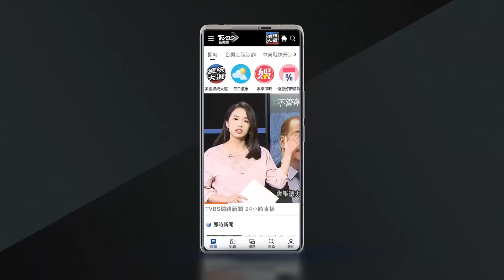不要再下雨! 玉里居民堆沙包 泥水仍灌家｜TVBS新聞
康芮颱風帶來豐沛雨勢，讓花蓮玉里各地出現積水，馬路變土石泥流，住家堆層層沙包，泥水還是灌進家，源城里巷緊急撤離，95歲行動不便的居民以及三名住戶，讓里民超崩潰大喊，不要再下雨了。